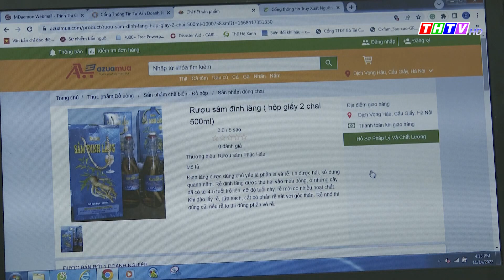Học tập và làm theo tư tưởng, đạo đức, phong cách Hồ Chí Minh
Trà Vinh đẩy mạnh thực hiện kết luận 01 của Bộ Chính trị